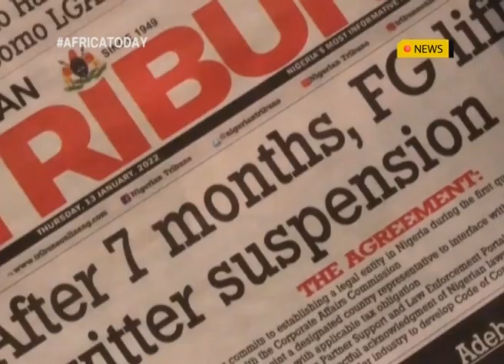Nigeria lifts Twitter ban after 7-months of inactivity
Seven months after Twitter was made unavailable in Africa's most populous country, Nigerians could access the platform again on Thursday.
The return of Twitter in Nigeria is making the headlines on Thursday.